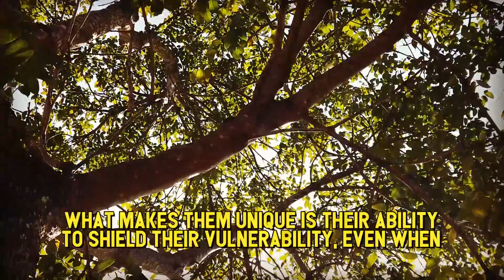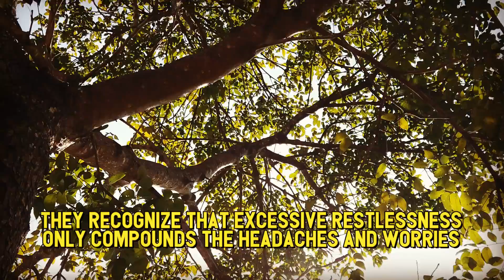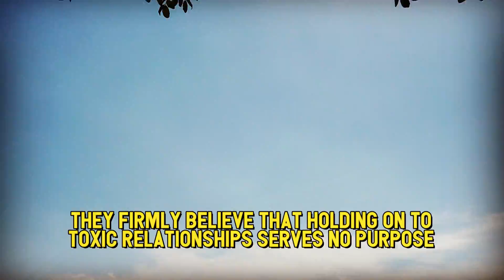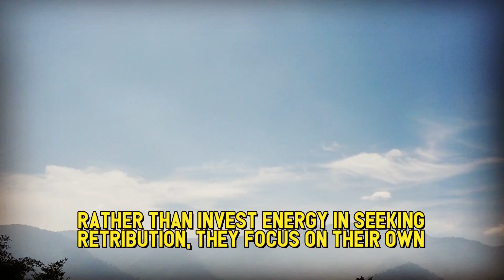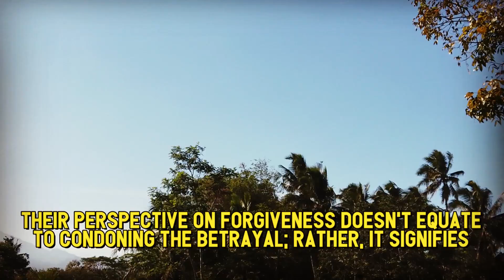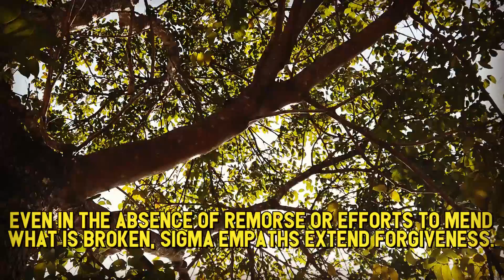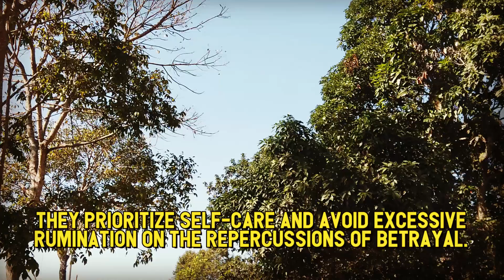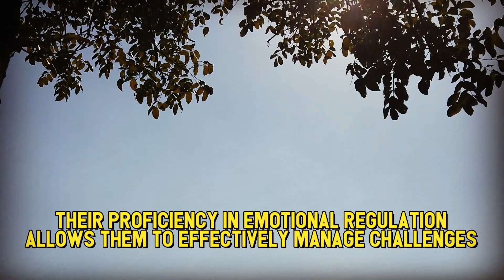This is How Sigma Empaths Handle Narcissists’ Betrayal With Class